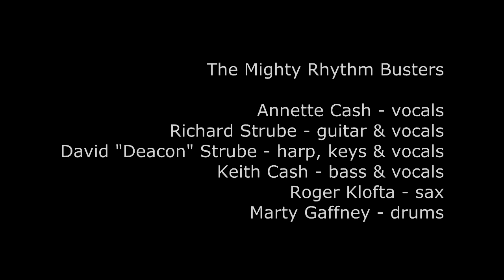The Mighty Rhythm Busters - "Cross Cut Saw" - produced by Art Bell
The Mighty Rhythm Busters play the classic blues tune "Cross Cut Saw" - produced by Art Bell - live at the world famous Double Door, Charlotte, NC 8/3/2014 - featuring Keith Cash on vocals